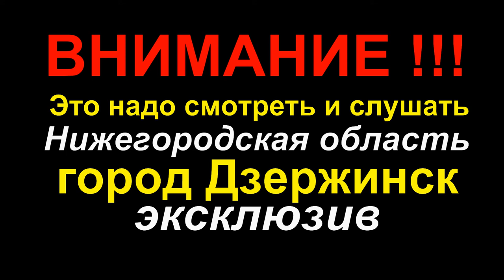ЭКСКЛЮЗИВ - Бомжи Дзержинска - Алексей Доктор Леший - бард